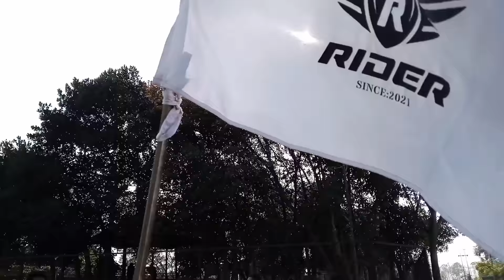Last Ride with my team/yakuza bikers dimapur🥰/ will miss you😭😭 💔💔🥺@ajustonaga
ashum naga